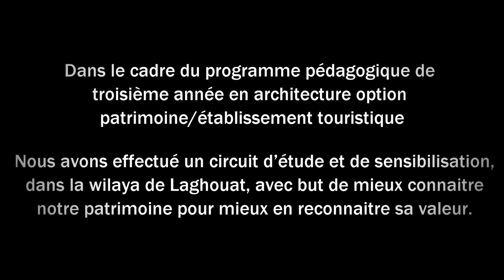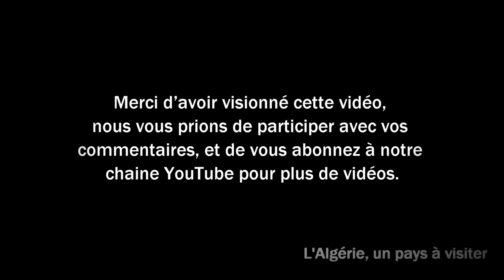ALGERIE - Caravansérail de Sidi Makhlouf - W.Laghouat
Ce film a été réalisé suite à un voyage d'étude vers la Wilaya de Laghouat, organisé par les enseignantes en architecture à l'Université de Blida, Mme Benzouid et Mme Benmerabet, dans le cadre du programme pédagogique dédié aux étudiants de 3eme année en Architecture/patrimoine & établissement touristique, et avec but de sensibiliser les étudiants et les inciter à s'intéresser à l'architecture patrimoniale algérienne.

Dans cet épisode, nous écouterons Mr Hadj Keddour (Professeur à l'Université de Laghouat) qui va nous raconter l'utilité des Caravansérails à travers le temps, dans la région de Laghouat et Djelfa.

Ce film est enregistré et réalisé par Nassim Bendjoudi, dans le but de transmettre le savoir que le groupe d'étude a acquis pendant le voyage à nos camarades architectes, qui n'ont pas eu l'occasion de visiter Laghouat, et à toutes les personnes qui se soucient pour le patrimoine architectural algérien. Alors prière d'en faire bon usage.

Nassim Bendjoudi
L'Algérie, un pays à visiter